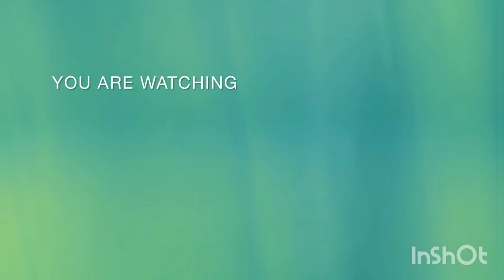Bangomunda Dhanuyatra 2022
Bangomunda Dhanuyatra 2022-23,